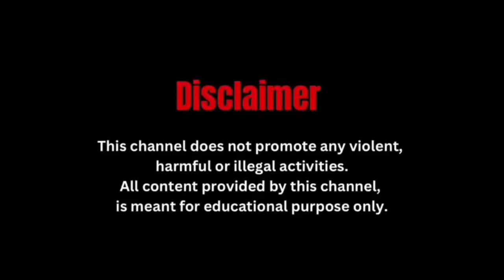सिलीगुड़ी में भी गणेश चतुर्थी की धूम